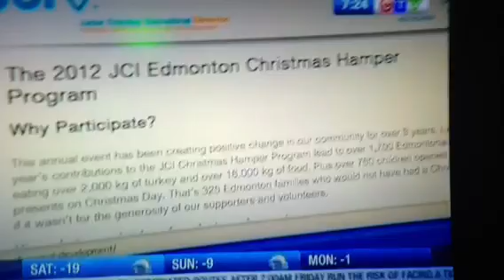Junior Chamber Edmonton Christmas Hamper Program on CTV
Chris Curtola and Jamey Hawtin join Stacey Brotzel on CTV morning news to talk about the Hamper program.